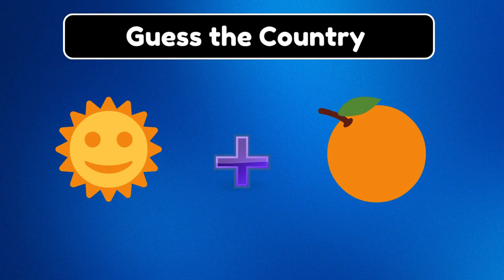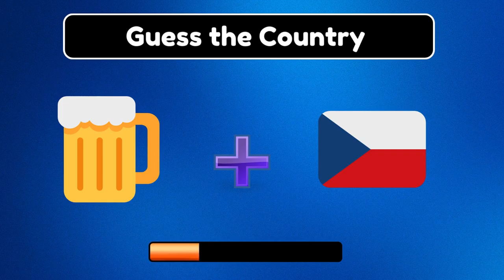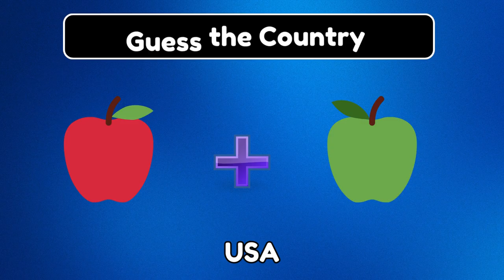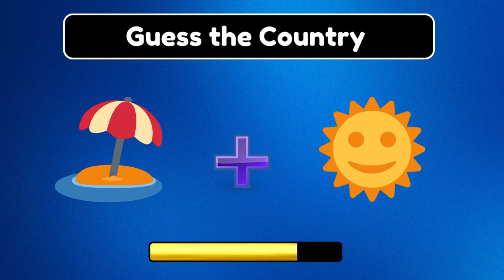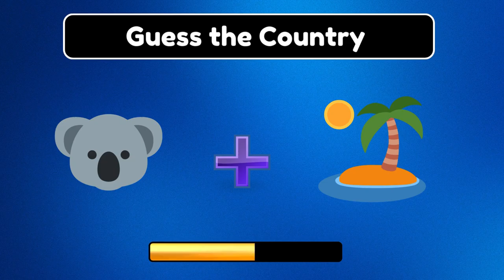Can You Guess the Country by Emoji || Country Quiz || Quiz Video || Rawal Quiz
Can you guess the country using only a flag emoji? Test your geography knowledge and see if you can guess the country by emoji in this fun quiz challenge! See if you can identify the country by 🚩 and 🌎 in this geography quiz challenge. Challenge yourself and your friends to see who can guess the most countries correctly. Are you up for the challenge to guess the country by emoji? Test your knowledge and see how many countries you can identify in this fun and exciting quiz!